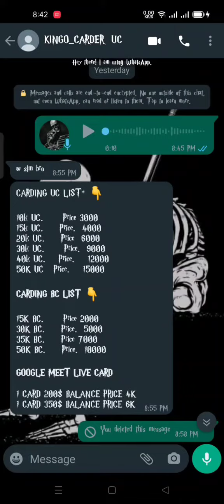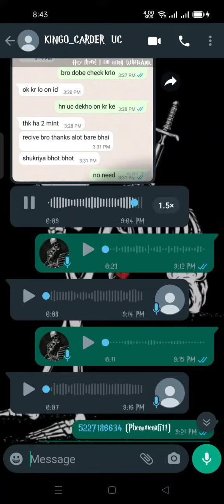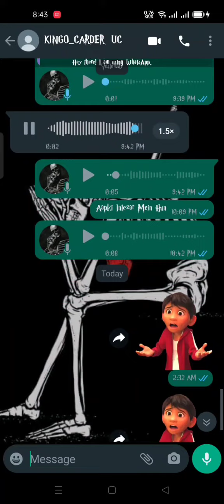Carding uc is not available in Pakistan don't trust anyone who sells carding uc#uc#pubg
Carding uc is not available in Pakistan don't trust anyone who sells  carding uc